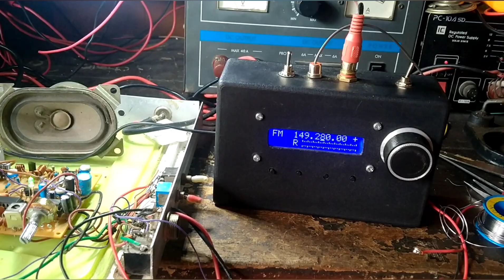Expriment Rancang Bangun Radio Transceiver VHF 2m Band